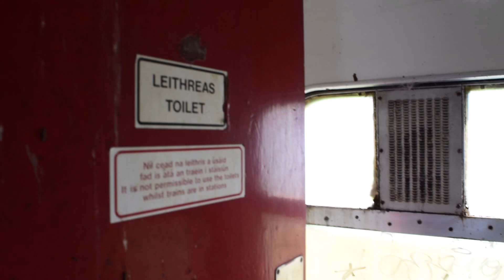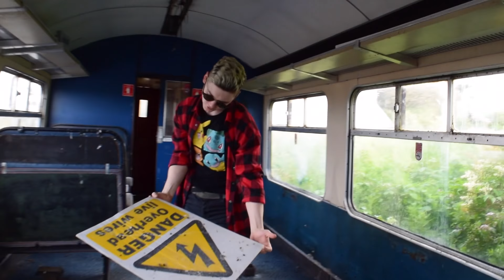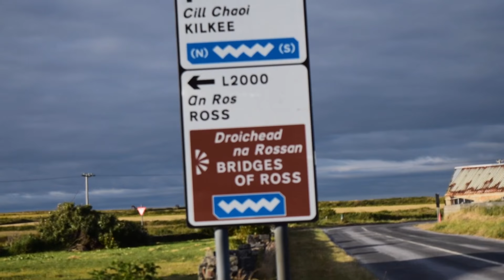Loop Head Lighthouse Trip ft. Saving A Bird's Life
Myself, Seán, and Gavin went on a photography / vlog trip around county Clare We saw and did some cool stuff along the way, including visiting Moyasta train station to save a bird's life, Kilbaha beach for some quick pics / vlogging, and Loop Head Lighthouse for some incredible Irish scenery! Enjoy!

Adventuring is difficult business! So is saving bird lives.